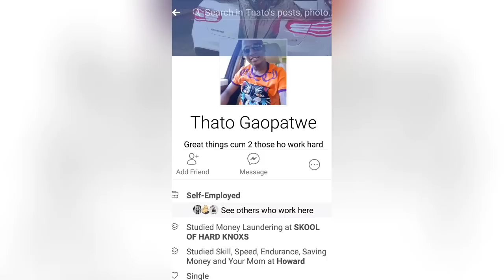The Master of Heists has been caught